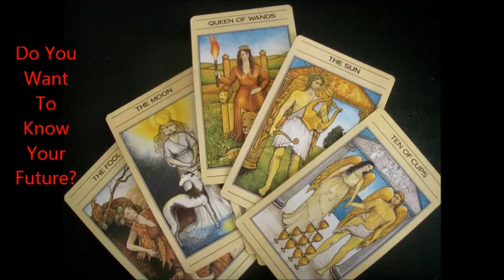In The Tarot By Joe Filippone Book Trailer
It all started out innocently enough, three friends visiting a fortune teller at a carnival. But what started out as fun and games soon turns deadly as the three young friends are thrown into a web of jealousy, want and a dark magic that is more dangerous than any of them could have predicted.